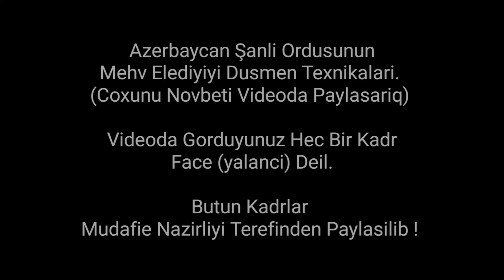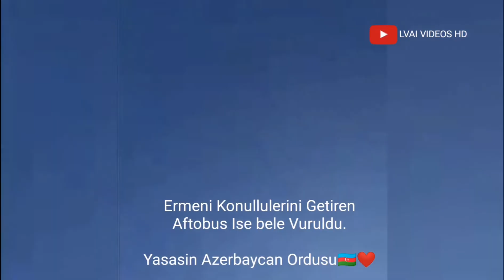💥YENI💥 Ordumuzun Mehv Elediyi Ermeni Tanklari 04.10.2020 (Ali Sh Ft Pranga - Qarabag Bizimdir)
Ordumuzun Mehv Ediyi Ermeni Tanklari Ve Ordusu 💥YENI💥

Bildiyimiz Kimi 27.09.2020 Tarixinde Ermeniler Terefinde Ordumuza Hucum Edildi Bu Videoda Onlara Nece Ordumuz Terefinde Layiqli Cavab Verdiyimizin Bir Hissedidir.

Dusmen Ordusunun Onlarca Tanklari Ve Milerce Esgeri Nece Mehv Edildiyini Burda Kicik Bir Fakti Var.

Video Hazirladi: Iman Əlizadə
Videodaki Trec Ise;
Ali Sh Feat Pranga - Qarabag Bizimdir 2020

Irad Ve Reklam Təklifləriniz Ucun Bizimle Elaqe